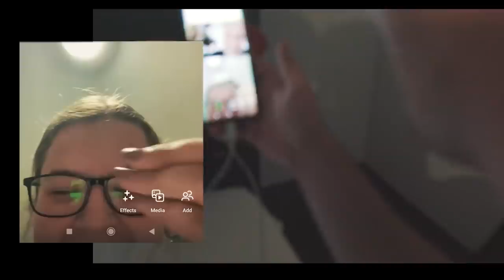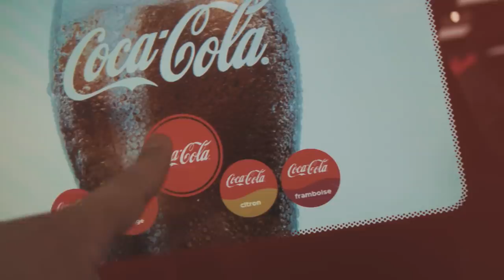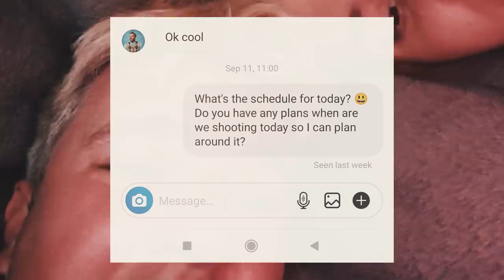Pronašao sam Najbolji BURGER u PARIZU!!